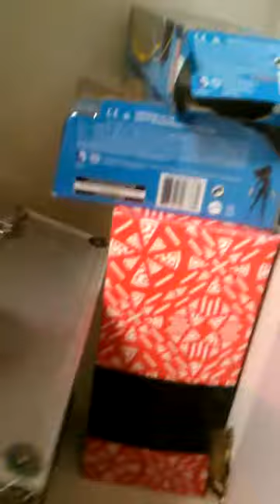Bjd Room raid reverse tag